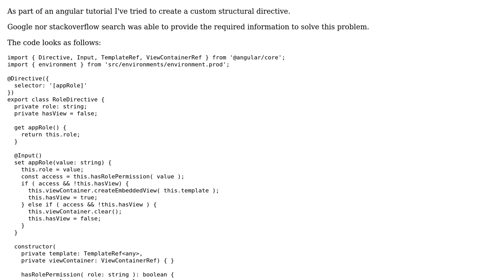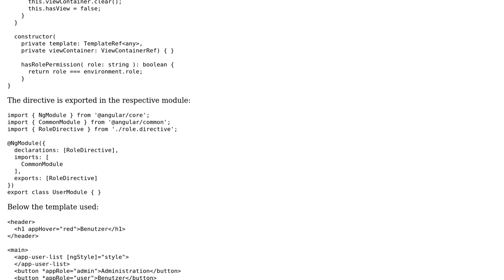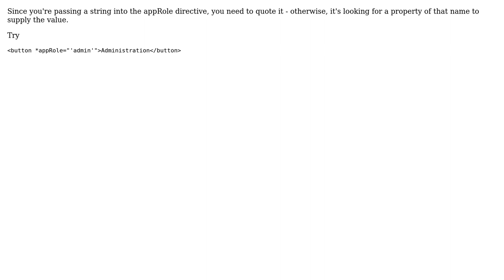Angular: Custom structural directive doesn't work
With thanks & praise to God, and with thanks to the many people who have made this project possible! | Content (except music & images) licensed under CC BY-SA | Music | Images & others | With thanks to user Patrik Gfeller user Bill Turner and the Stack Exchange Network Trademarks are property of their respective owners. You are responsible for your own actions.